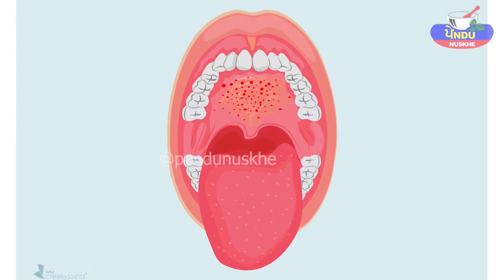नींबू का इस्तेमाल कुछ ऐसा भी कर सकता है || Desi Nuskhe​ | Lemon Home Remedies in Hindi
ayurvedic nuskhe
Ayurvedic upchar
Gharelu ilaaj | desi ilaaj